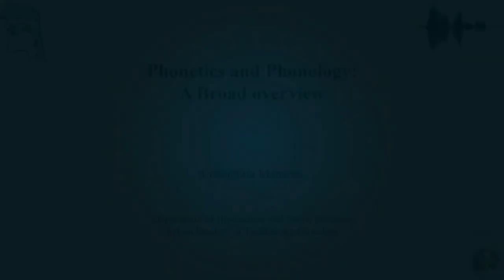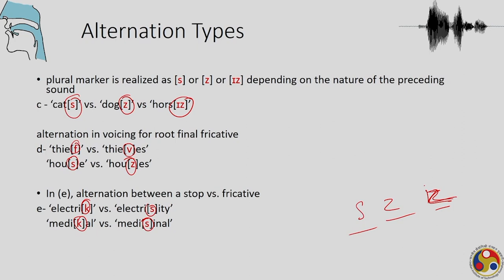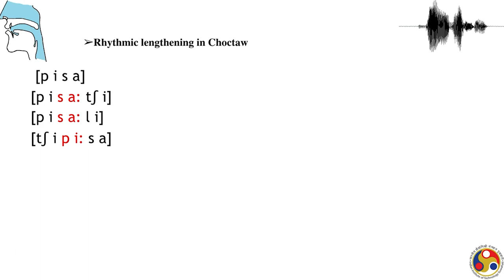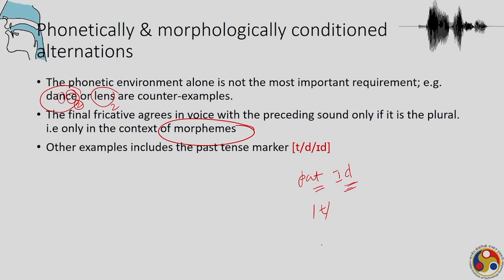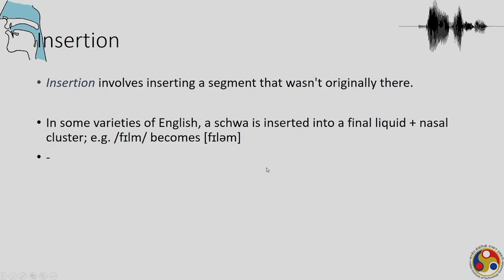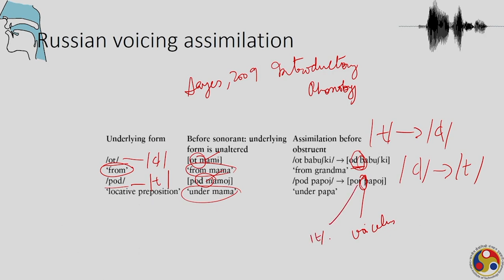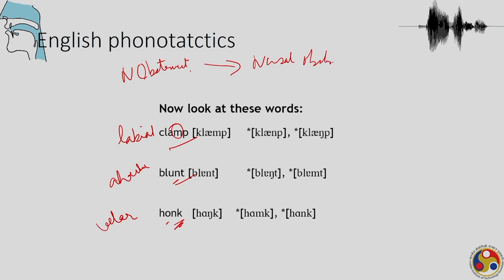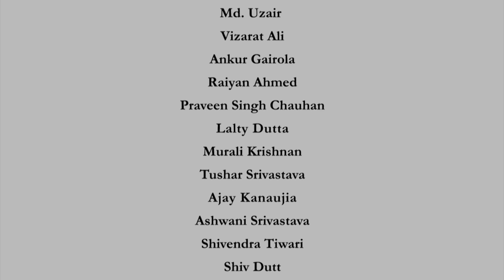Lec 20 : Phonological rule application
Subject : HSS
Course Name : Phonetics and Phonology: A broad overview